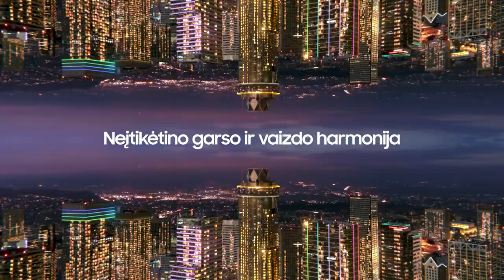D. Kairys: „Žaidėme su širdimi“